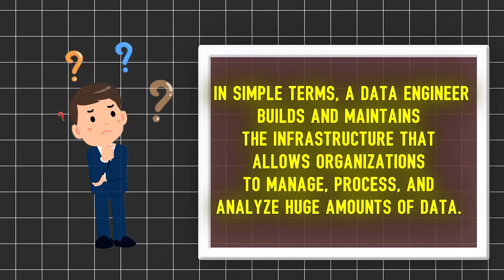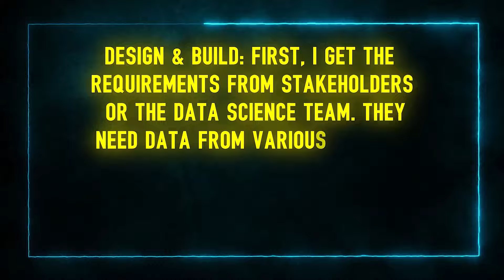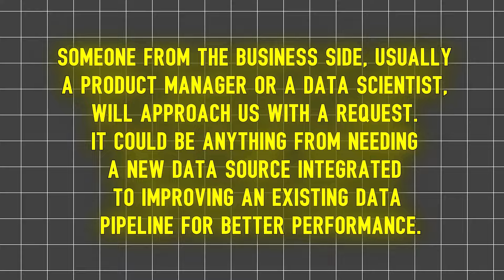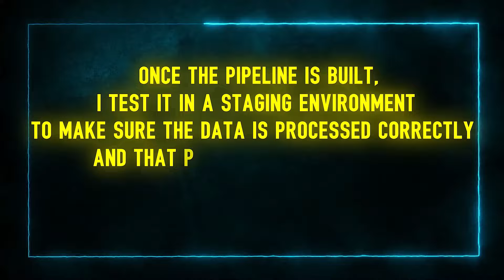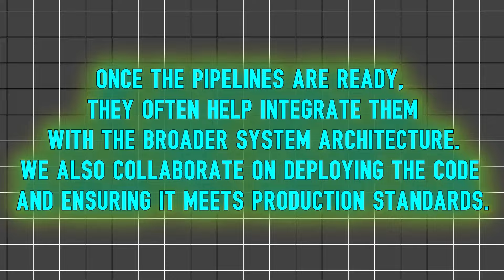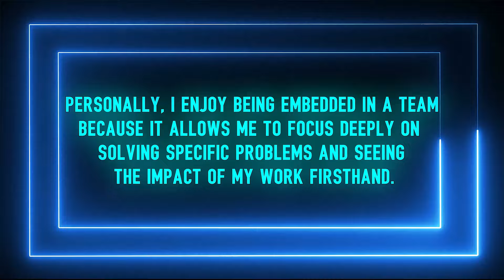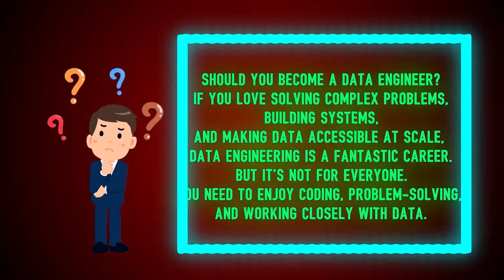A Day in the Life of a Data Engineer | Discover What I *actually* Do!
Ever wondered what a Data Engineer actually does on a day-to-day basis? In this video, I break down the real-life responsibilities, tools, and challenges I face in my job as a Data Engineer. From working with data pipelines and ETL processes to collaborating with data scientists, analysts, and stakeholders, this video gives you an inside look at what goes on behind the scenes in data engineering.

Here's what you'll learn:

What a typical day looks like for a Data Engineer
The tools and technologies I use (think SQL, Python, Spark, AWS, etc.)
How I collaborate with teams across the organization
The difference between the "job description" vs. the reality
Challenges and unexpected tasks I deal with on the job
How I manage and optimize data flows for analytics and machine learning
Whether you're aspiring to become a Data Engineer, transitioning into the role, or just curious about the field, this video offers an honest, no-fluff perspective on what the job really entails.